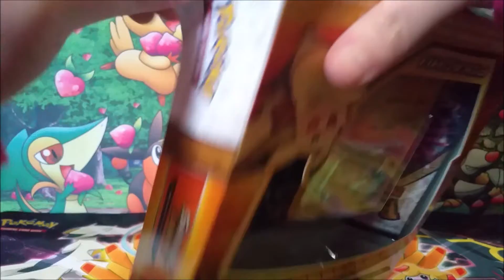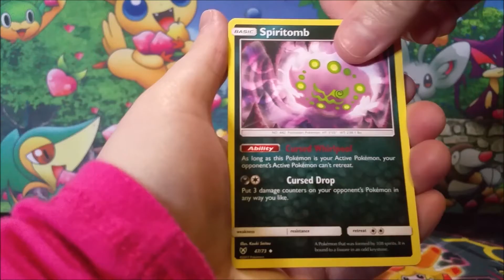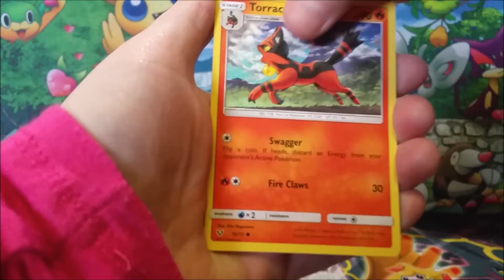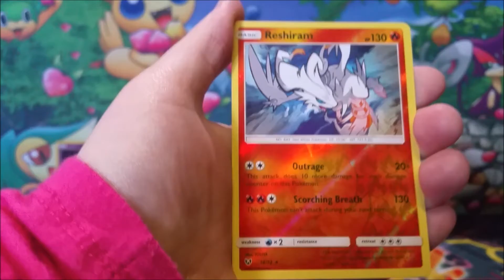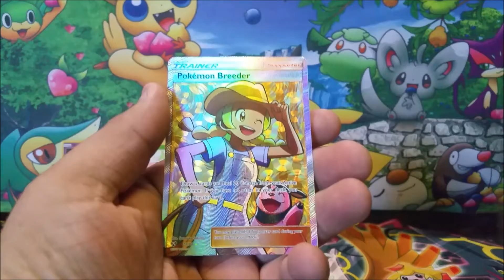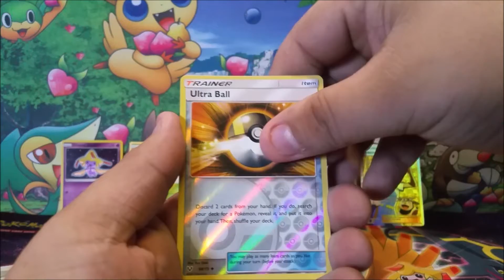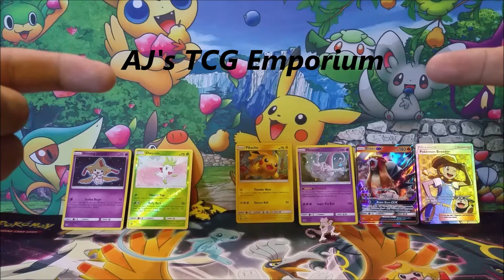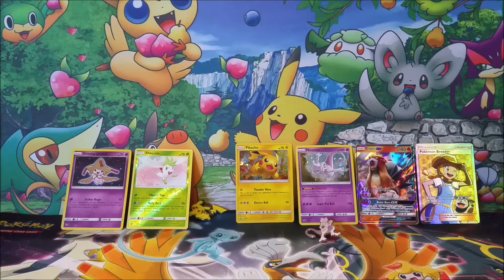Shining Legends Pin Collection Box Battle Vs AJ's TCG Emporium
In todays video this is a box battle against Aj's TCG Emporium. This is the first pokemon box battle that I have been apart of and Audrey and I are very excited about this. We are hopeing for the best of pulls and we also hope that AJ have awesome pulls too.